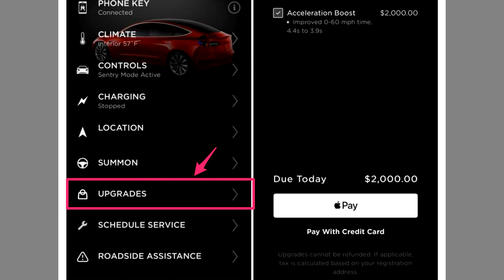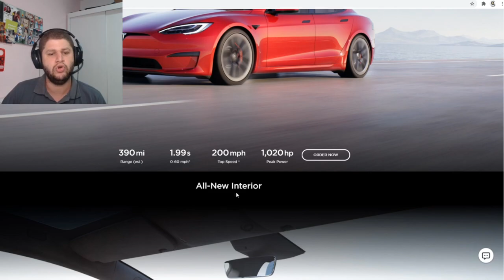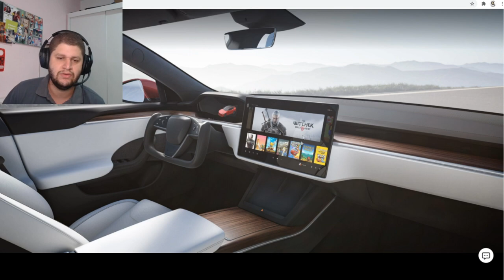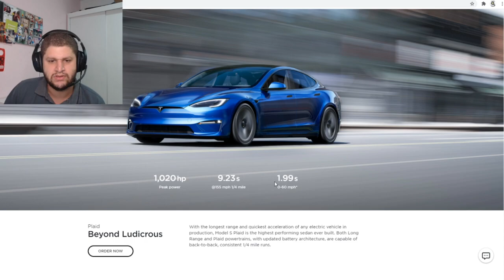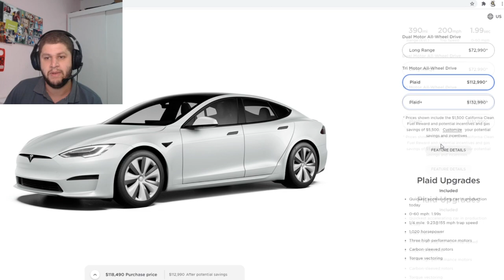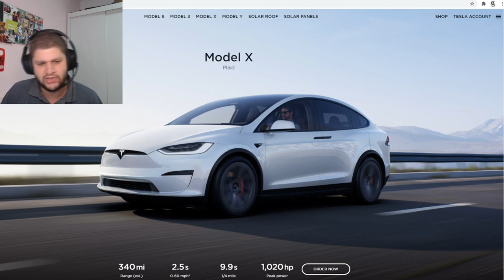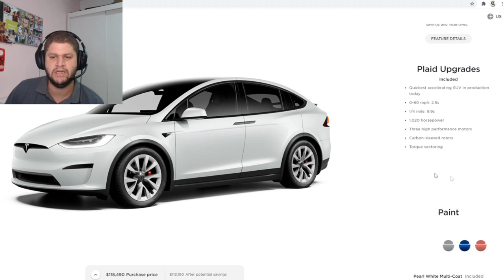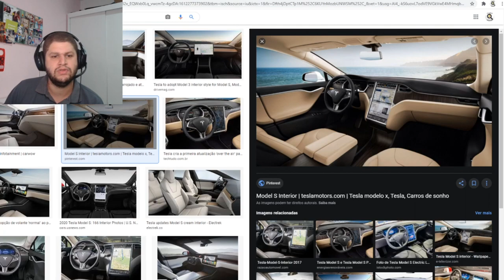O CARRO MAIS RAPIDO DO MUNDO - CONHEÇA O NOVO TESLA MODEL S PLAID 2021